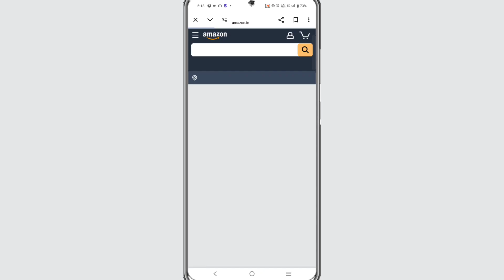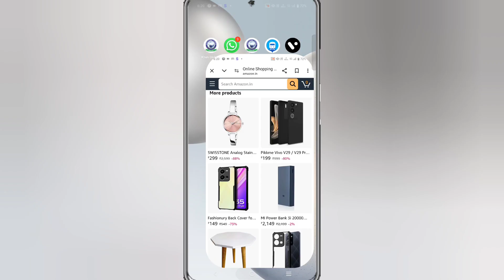Amazon cash on delivery not available || Amazon cod problem || Amazon pay on delivery problem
About Video

Friends Aaj Ki Video Me Mene aapko btaya hai ki Amazon cash on delivery not available:-

                    (______Like_____)

               (_____Reels Video_____)

                  (____Share____)

amazon cash on delivery not available amazon pay on delivery not available
amazon cash on delivery not available problem solve cod problem